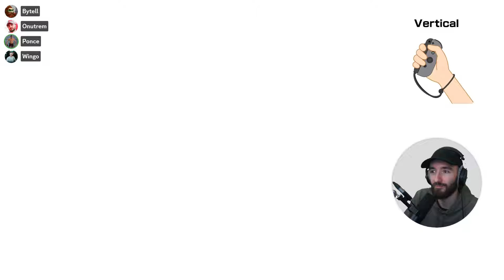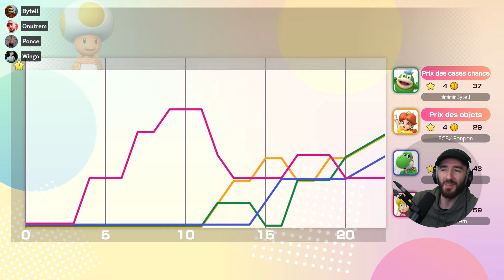Ils m'ont dépouillé ! ft. Ponce, Wingo & Bytell (Super Mario Party Jamboree)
Miniature par Bidji